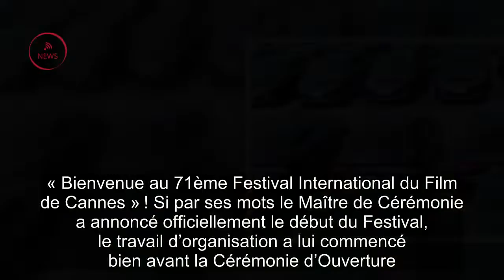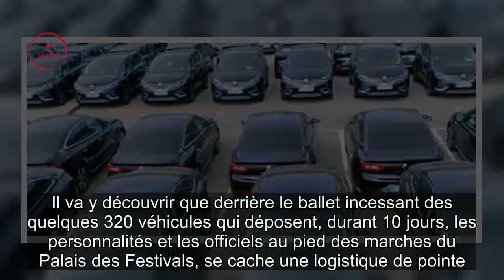VIDEO – Au cœur du Festi­val de Cannes : la flotte offi­cielle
« Bien­ve­nue au 71ème Festi­val Inter­na­tio­nal du Film de Cannes » ! Si par ses mots le Maître de Céré­mo­nie a annoncé offi­ciel­le­ment le début du Festi­val, le travail d’or­ga­ni­sa­tion a lui commencé bien avant la Céré­mo­nie d’Ou­ver­ture. Sofyan, blogueur, expert cinéma et réali­sa­teur, va s’en rendre compte en étant plongé au cœur des coulisses du Festi­val. Il va d’abord se rendre au centre de prépa­ra­tion Côte d’Azur Auto Tran­sport de Mougins à la rencontre de Fabrice Verloes, Respon­sable de la flotte de véhi­cules offi­ciels – Renault bien sûr ! – et de ses équipes. Il va y décou­vrir que derrière le ballet inces­sant des quelques 320 véhi­cules qui déposent, durant 10 jours, les person­na­li­tés et les offi­ciels au pied des marches du Palais des Festi­vals, se cache une logis­tique de pointe.